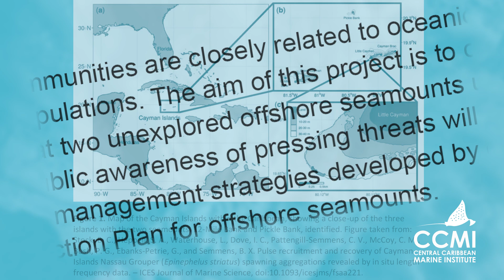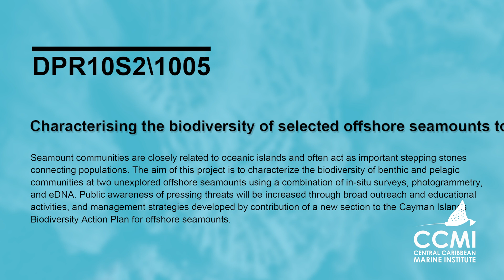Expedition Hope: Unexplored Seamounts of the Cayman Islands (Part 1)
This three-part Darwin+ funded, docuseries follows CCMI’s researchers and collaborative partners from Cayman Islands Department of Environment, Guy Harvey Ocean Foundation, Smithsonian Tropical Research Institute, the University of Delaware and Harbour Branch Oceanographic Institute, as they embark on an expedition to previously unexplored seamounts off the coast of the Cayman Islands.

Join the team as they overcome hurdles, setbacks, and harsh weather conditions to be the first explorers to document the underwater world of 12-Mile Bank and Pickle Bank seamounts.

These expeditions are crucial to understand the biodiversity of these remote systems and the hope for threatened corals that they could provide to inform future protection.

In part 1 of the docuseries, we meet the research team and expedition leader, Dr Gretchen Goodbody-Gringley who is also a fellow of the Explorer’s Club, alongside exploration pioneers with a legacy of expeditions to the moon and the deepest point on earth.